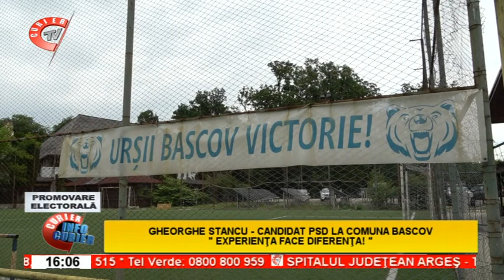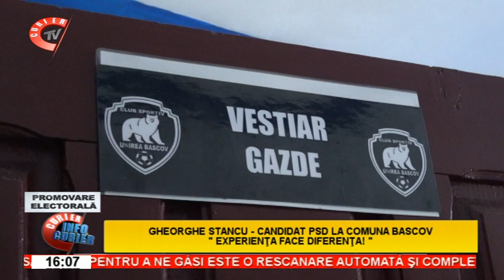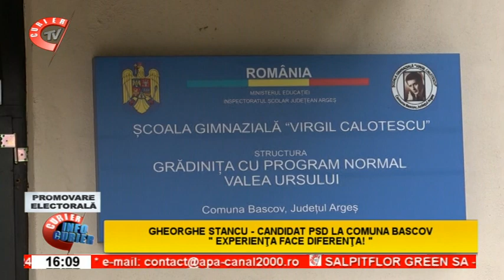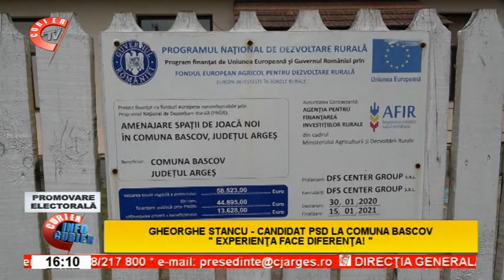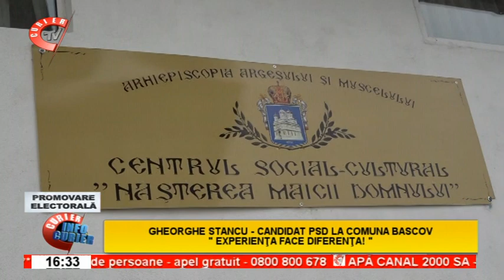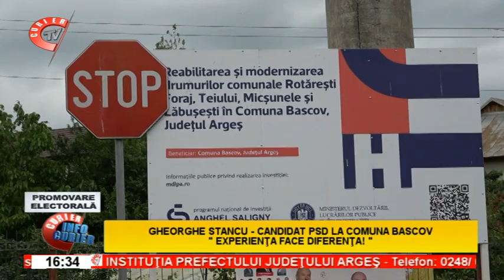Info Curier 03-06-2024 - Promovare electorala